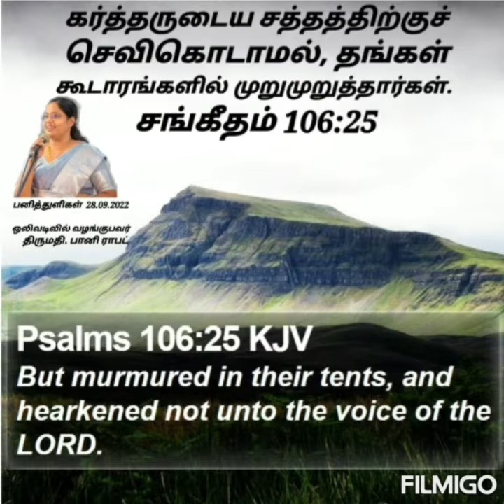Devotional Dewdrops 2022, கர்த்தருடைய சத்தத்திற்கு செவிகொடு👂👂